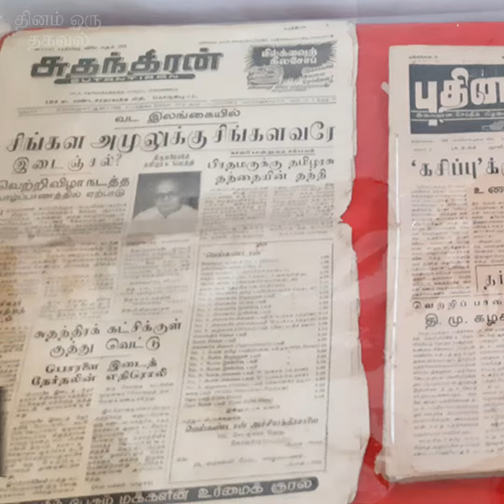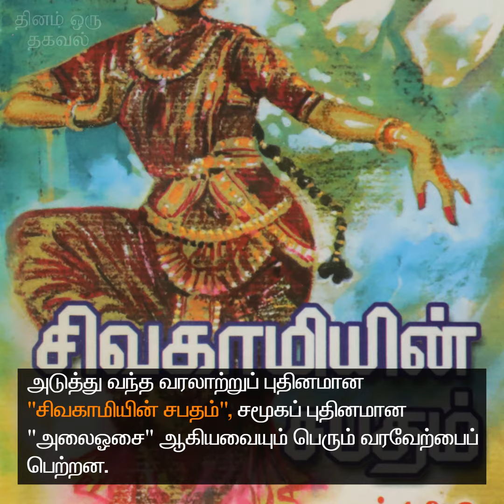தினம் ஒரு தகவல் | கல்கி கிருஷ்ணமூர்த்தி - எழுத்துலகின் பெருமனிதர்